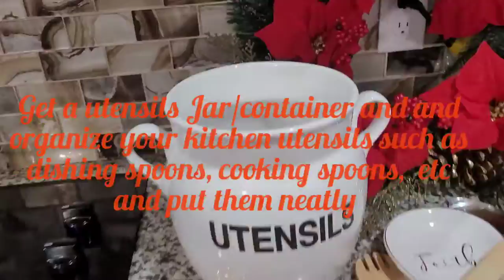The christmas Spirit is on in my kitchen the place I love most. What about you?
just to inspire someone to bring on the Christmas spirit to that one place you love most in your 🏠.  Merry Christmas from Kouyo's Kitchen